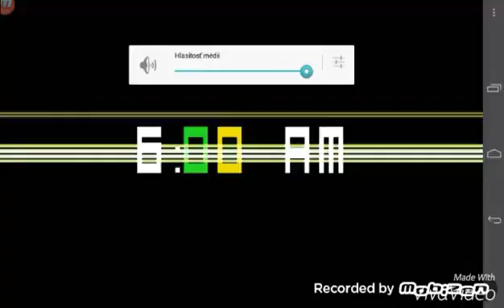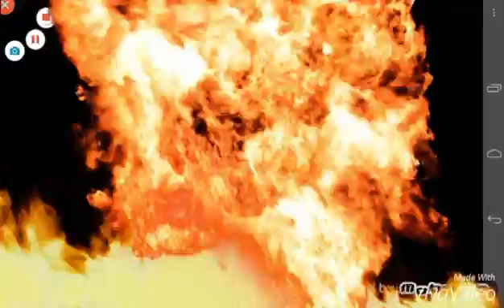SECRET IN FNAF 3 MANGLE MINIGAME ANDROID